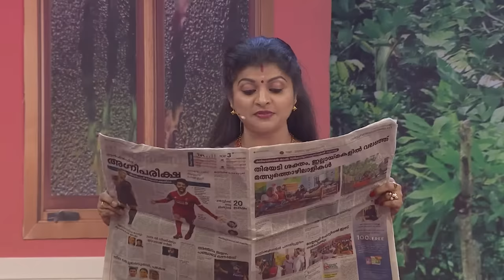COMEDY STARS 2 838 P 12 11 18 PLAIN